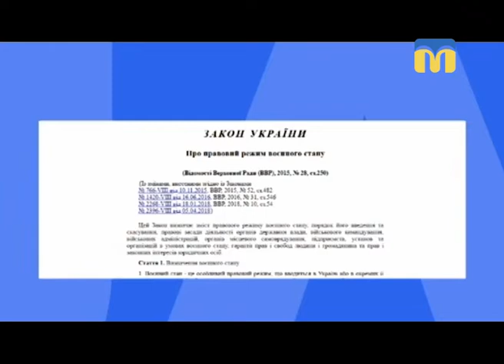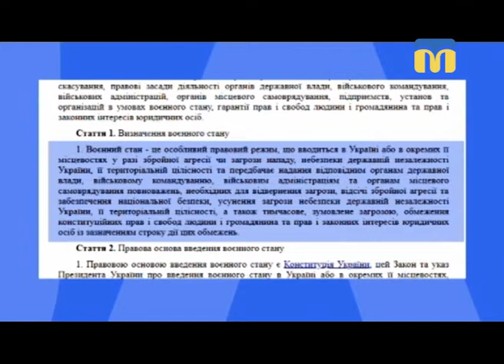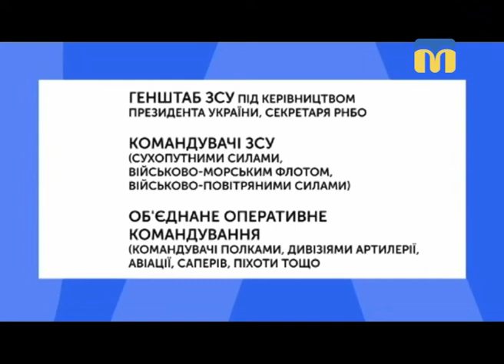26.11.2018. Новини. 13:30